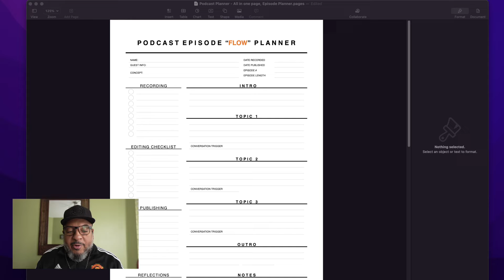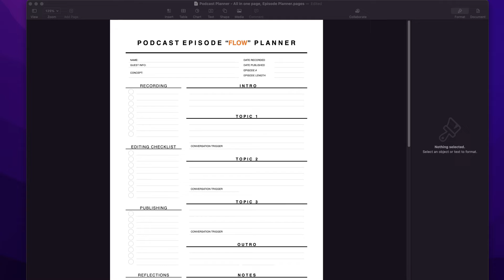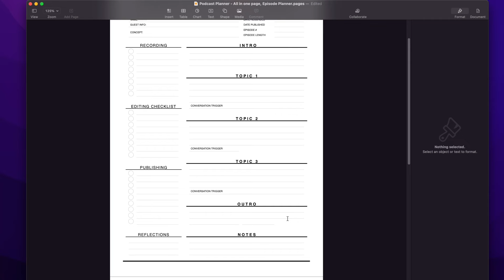Planning Your Video Podcast Show Flow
On this replay episode of The Flow, Doc and Katie dive into planning your video podcast run of show. What elements do you need? How do you structure your show? Should you plan for repurposing? We'll cover all of this and more in this week's episode.

Welcome to The Flow. Created by Ecamm and hosted by Doc Rock and Katie Fawkes, this weekly show will take you step-by-step through the process of video podcasting. Our focus is on building efficient and effective workflows so that your content shines.

Chapters 📖
00:00 - Countdown
00:25 - Intro
02:44 - The flow of the Flow
03:12 - Start with a checklist
04:16 - Think about what you want to do with the content
04:59 - What do you need to have a decent run of show?
09:11 - Sponsor breaks
13:23 - Key elements
15:03 - Recording checklist
18:00 -  Sponsor notes
20:31 - Your mission statement is a live document
22:05 - Share it with your guest
22:49 - Recap
26:15 - Think through what you want to do with the content

Audio only podcast episodes drop a week after the live video streams.

LINKS